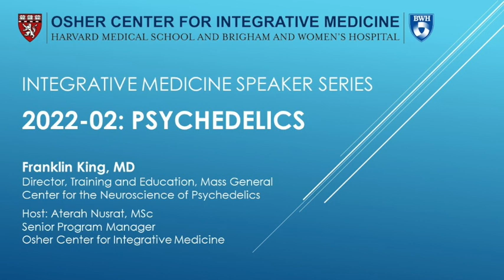2022 02 Franklin King Psychedelic Renaissance in Psychiatry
Franklin King, MD, Director of Training and Education, Mass General Center for the Neuroscience of Psychedelics distinguishes the respective roles of the patient and the therapist in psychedelic assisted therapy.

Dr. King will be speaking that Osher Integrative Medicine Grand Rounds on Tuesday, April 5, 2022 (register at oshercenter.org), and will be presenting at the Osher Integrative Medicine Network Forum, to be held November 10-11, 2022.